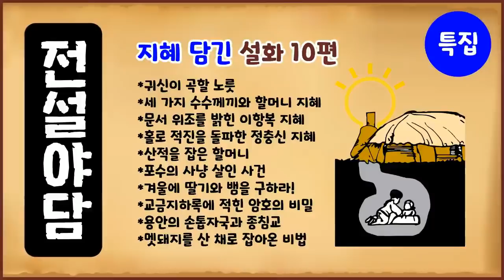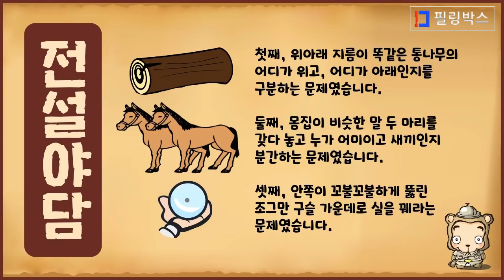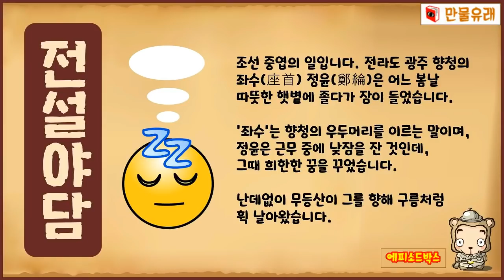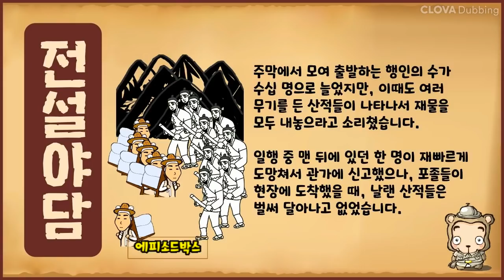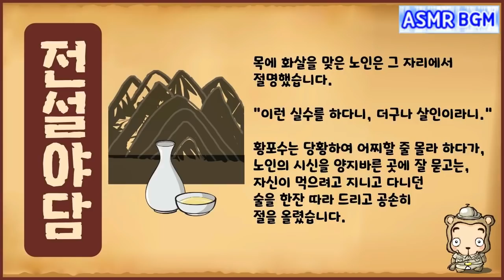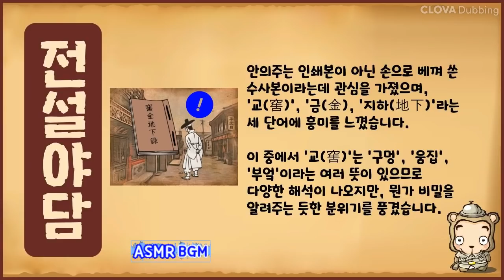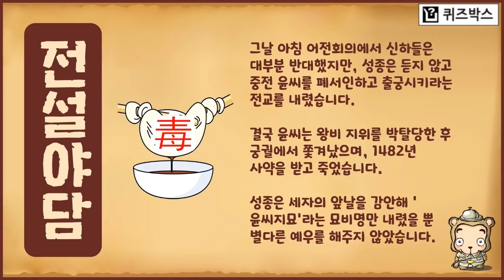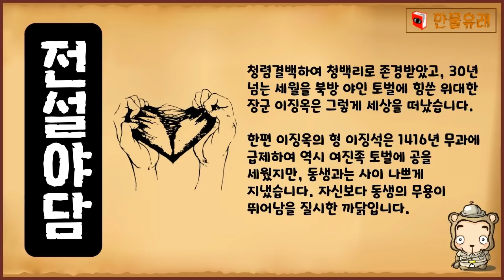[지혜 특집 1] 슬기가 돋보이는, 지혜 담긴 설화 10편 모음 [몰아보기] 중간광고없음 [수면용] 옛날이야기 - 토요일 [만물유래][전설야담]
아래와 같은 순서로 재생됩니다.
*귀신이 곡할 노릇
*세 가지 수수께끼와 할머니 지혜
*문서 위조를 밝힌 이항복 지혜
*홀로 적진을 돌파한 정충신 지혜
*산적을 잡은 할머니
*포수의 사냥 살인 사건
*겨울에 딸기와 뱀을 구하라!
*교금지하록에 적힌 암호의 비밀
*용안의 손톱자국과 종침교
*멧돼지를 산 채로 잡아온 비법

이른바 '고려장'은, 일본이 조작한 왜곡된 문화임을 영상에 설명해놓았습니다.